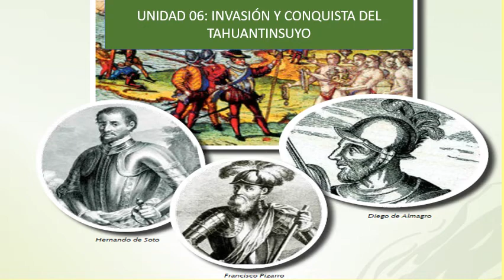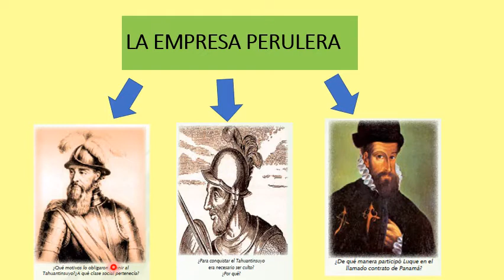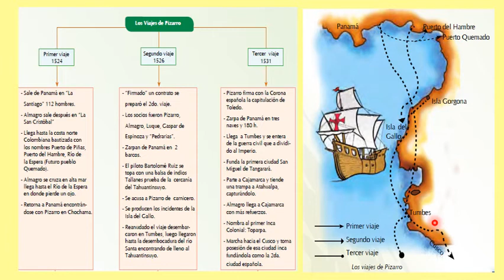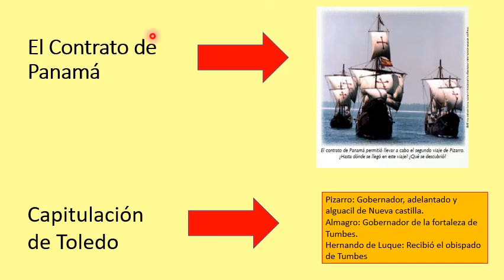SECUNDARIA| 2 SEC |H.P| UNIDAD 06: INVASIÓN AL TAHUANTINSUYO |PROF: PILAR MIRANDA| 03 07 2020